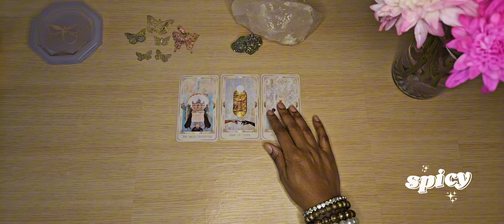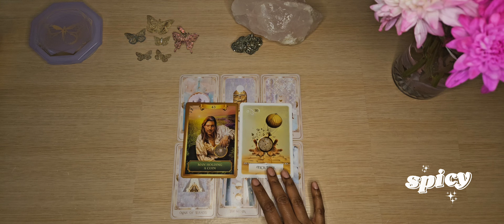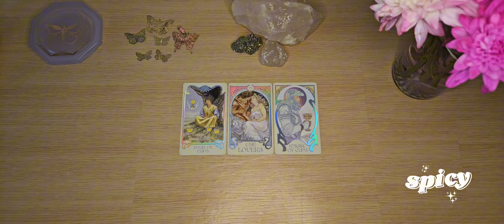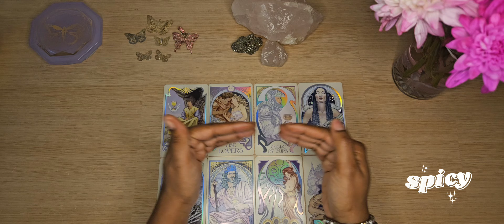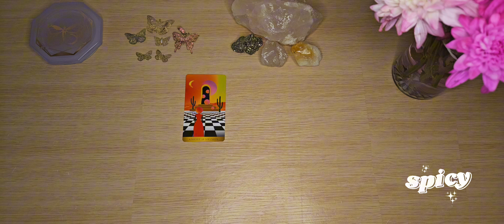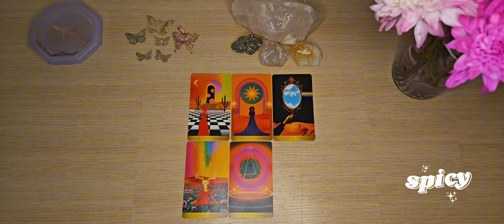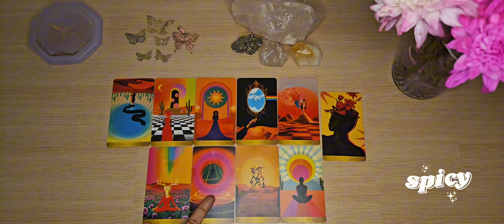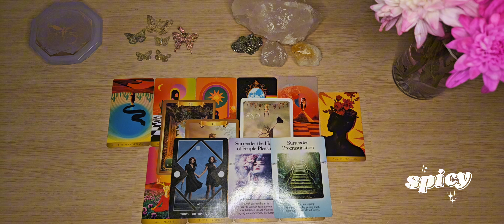PICK A CARD: WHAT DID THE LIONSGATE PORTAL ACTIVATE FOR YOU? | Timeless In-Depth Tarot Reading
I am a wild woman who is self-reliant, positive, and optimistic. I undertake my work with the assurance of success to magnetize my condition. I draw to myself the creative powers of the universe✨️

💅🏾FOR PRESS ON NAILS

ShopWavyLady
3200 Kirkwood Highway # 1062

🫧Time Stamps:
Pile 1) 2:48
Pile 2) 28:59
Pile 3) 1:03:56

🦋 LINKS TO THE DECKS IN THIS VIDEO 🦋

Ethereal Visions Luna Ed.
Radiant Wilds Tarot
The Energy Oracle
Wisdom Of The Oracle
Dark Mirror Oracle
The Power Of Surrender

Tarot readings are subject to interpretation and should not be taken as absolute. A tarot reading does not replace Professional Medical/Legal/Business opinion and advice. I will not force you to follow a particular course of action, or attempt to exert any form of control over your free will and common sense. The contents of a tarot reading are not legally binding. Any decisions made, or actions taken by you as a result of your tarot reading are your sole responsibility. I assume no legal liability for any damages, losses, or other consequences of client decisions, subsequent to, or based on, my tarot readings. Please use your own common sense and judgment at all times.

I do not solicit for money on social media. I do not contact people on social media to incite fear, in order to gain clientele. Please use discernment, and do not give your money to anyone approaching you who is utilizing my image and likeness.